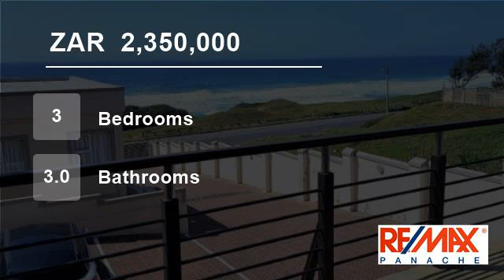3 Bedroom Flat For Sale in La Mercy, KwaZulu Natal, South Africa for ZAR 2,350,000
Brand new exclusive beachfront apartment with an extra 20 m2 patio on the side. Amazing sea views (developers unit) 3 bedrooms all en-suite, 166 m2 and one lock-up garage + parking.